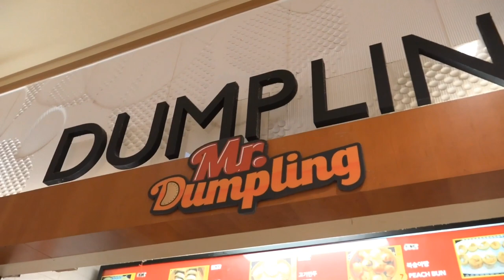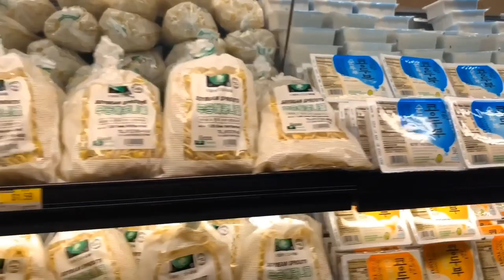Food Destinations Ep 1 H Mart pt1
follow chef nova as she tries new food at Super Hmart